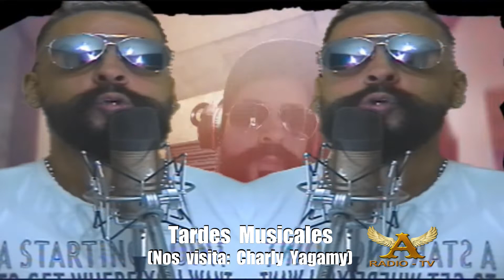Charly Yagamy en TV adonay